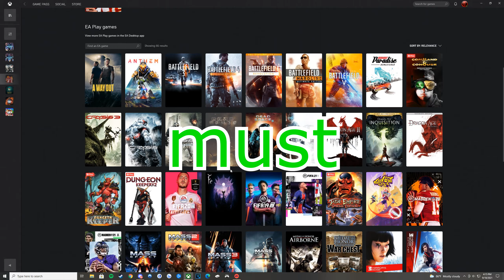CS:JOE Funtage 76 FOR THE TAGE